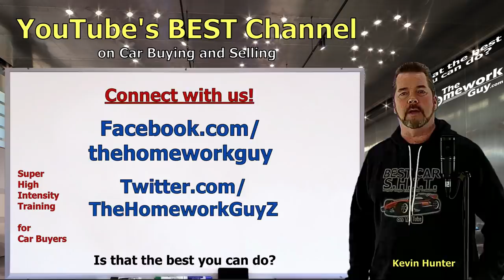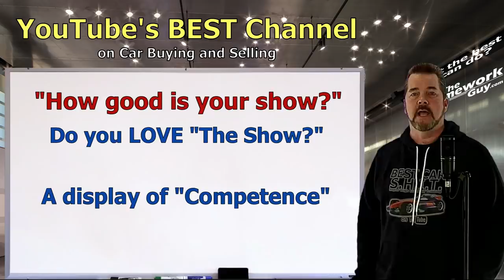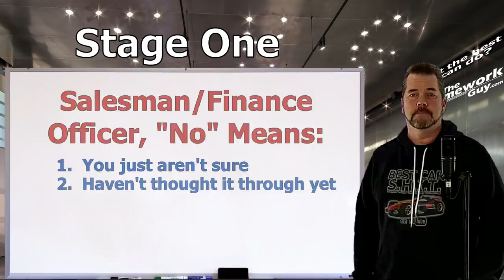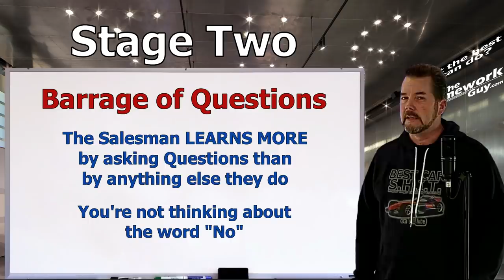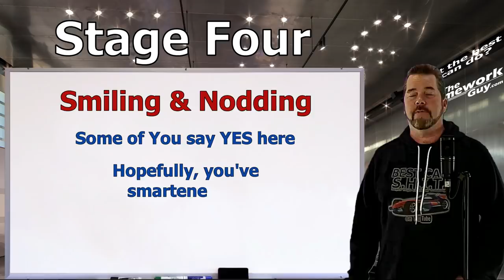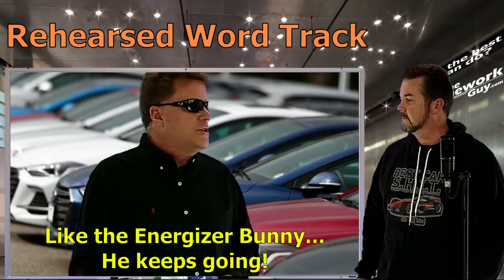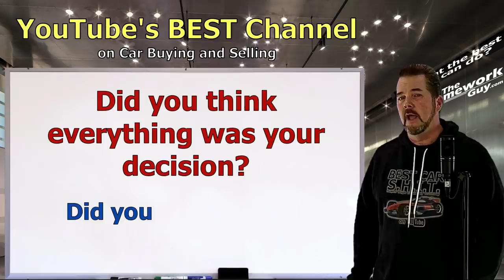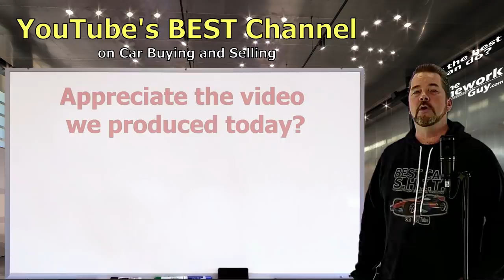NO MEANS NO! @ CAR DEALER, SALESMAN, FINANCE OFFICER: 2021 Auto Expert The Homework Guy Kevin Hunter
CAR DEALERS DON'T KNOW THE MEANING OF THE WORD NO? REALLY? That's right. One of the shortest words in the English language... NO... is a mystery on a car lot.

A CAR DEALER WANTS TO:
1. SELL every car for the Highest Possible Price.
3. LOAD every Car Deal full of Fees and Finance Products.
4. OFFER Lowball numbers on every Trade Vehicle.

THE HOMEWORK GUY TEAM (THG) HELPS CAR BUYERS TO:
1. BUY a Car from Dealers or Private Party Sellers at the Lowest Price.
2. PAY Cash or Finance with their own Bank or Credit Union.
3. DECLINE Dealer Fees and Finance Products.
4. TRADE / SELL their current vehicle for the Best Value.

1. What you need to know before buying a car.
2. Information you need when buying a car at a dealership.
3. Benefits of Buying a Car from a Dealership or Private Party.
4. How to Buy and Sell Cars
5. Learn the process of buying a car from start to finish
6. Questions to ask at a Dealership
7. Car buying tips and tricks from the experts
8. How to Buy a Car with Cash
9. How to Pay for a Car with Cash.
10. Using Carmax, Edmunds, TrueCar, Autolist, or Kelley Blue Book.
11. Buying a Car out of state.
12. Taking Control of the Car Buying Process.
13. What to do if Scammed.
14. Illegal things Car Dealers can do.
15. Understanding Dealer Financing Tricks
16. How to Avoid Dealer Scams.
17. Reactions to Sales Training by Car Trainers.